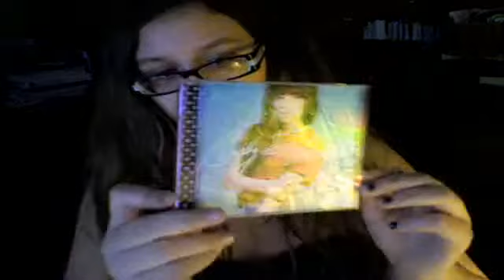picture day/ update!